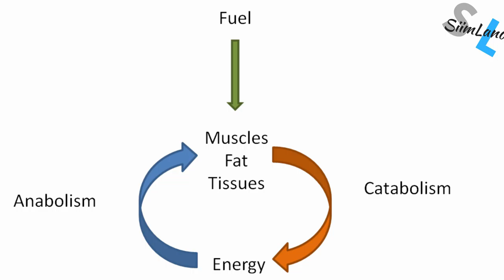ELLIOTT HULSE ON KETO DIET